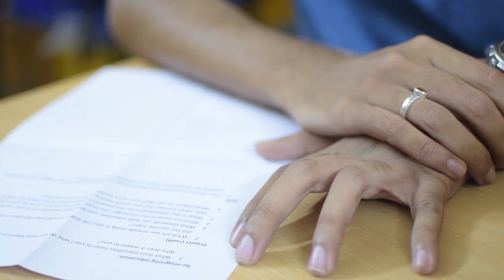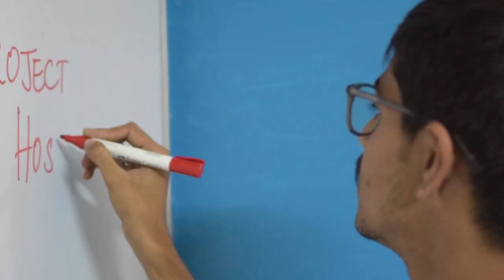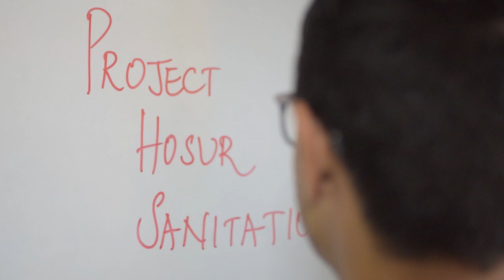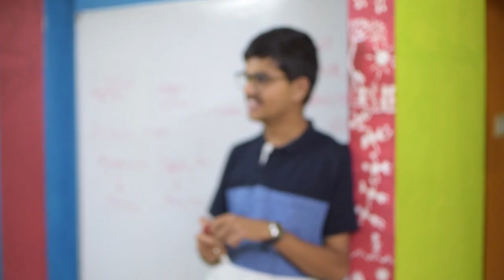KER Learning Loop 2018-19: Vibish's Interview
The KER Learning Loop was founded to document and learn from the stories of 14 exceptional student leaders from across India!

Watch their videos to know more about them and their stories of change-making!

Shot and edited by Sapan Taneja